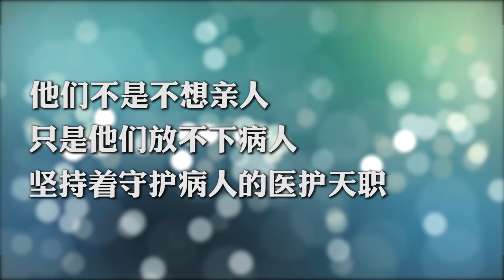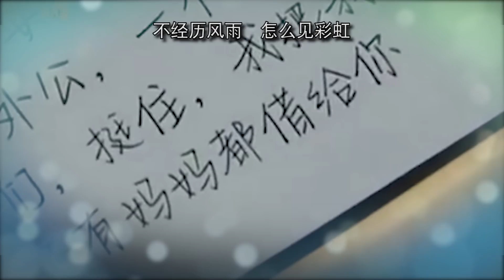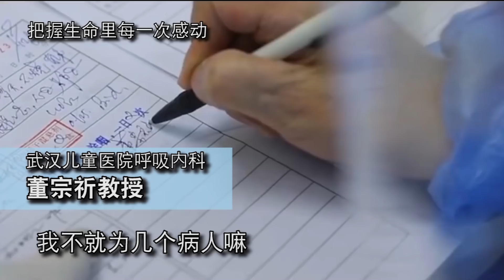【網民來片】MV真心英雄：一群香港小市民向全國抗疫前線醫護人員 致以最崇高敬意！